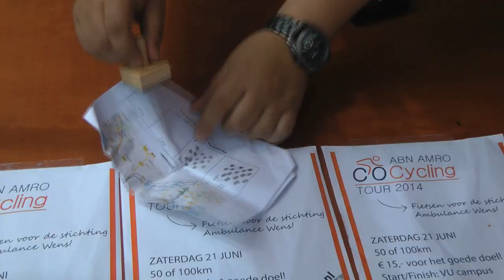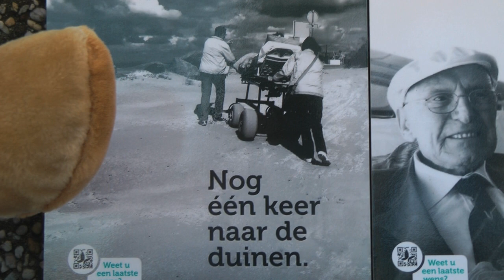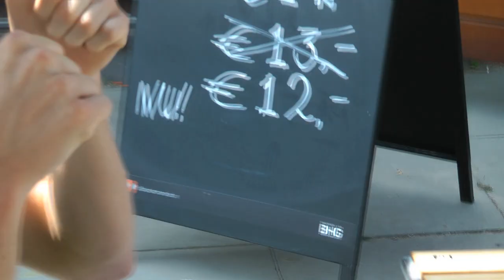ABN AMRO Co-Cycling Tour 2014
Camera&Montage: Djuke Stammeshaus. Muziek: 'Sweet Home Chicago' by The Cuban Cigar Club. Tijdens de ABN AMRO Co-Cycling Tour 2014 fietsten o.a. medici en co-assistenten voor Stichting Ambulance Wens Sponsor of join de Co-Cycling Tour 2015